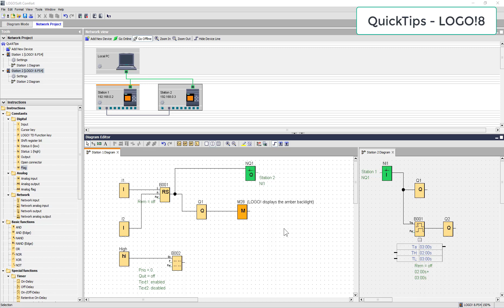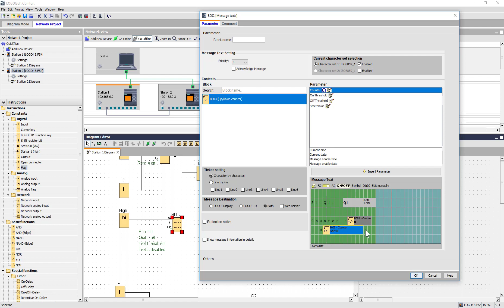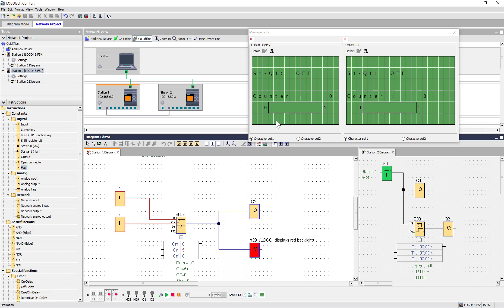QuickTips - LOGO!8 : Counter function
Counter